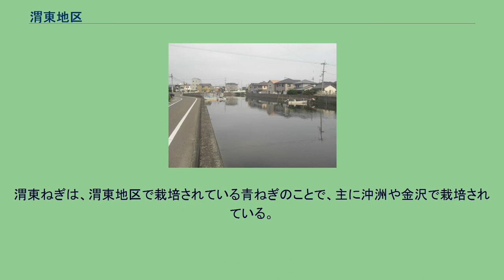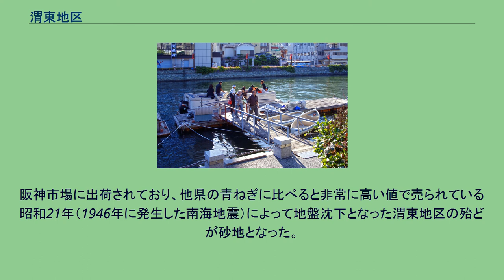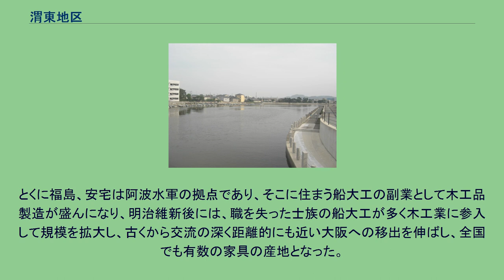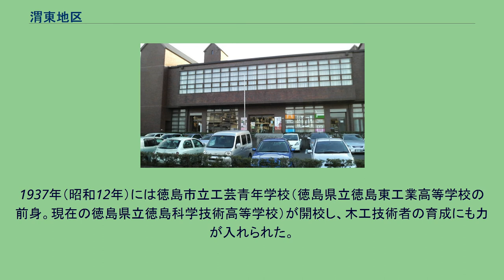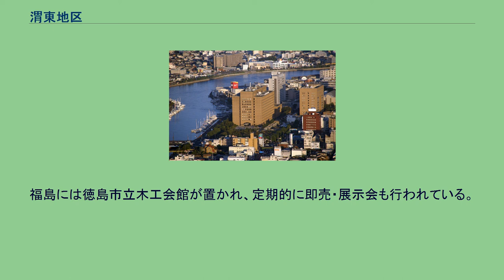渭東地区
日本 」 四国地方 」 徳島県 」 徳島市 」 渭東地区 渭東ねぎの畑（沖洲地区） 渭東地区（いとうちく）は、徳島県徳島市の中心部より東部に位置する地区のひとつ。
地区に属している地域は福島、新南福島、大和町、安宅、住吉、城東町であり、末広一丁目２番の一部地域も渭東地区に属している。
江戸時代から都市化が進んだ地域であり、住吉には武家屋敷、福島、安宅、大和町（旧大工島）、城東町には阿波水軍の本拠地が置かれた。
広い道路沿いにはスーパーや商店が立ち並ぶほかは、住宅街となっている。
大学生向けのアパートが多い。
また、福島、安宅には木工業の事業所も多い。
渭東ねぎは、渭東地区で栽培されている青ねぎのことで、主に沖洲や金沢で栽培されている。
阪神市場に出荷されており、他県の青ねぎに比べると非常に高い値で売られている 昭和21年（1946年に発生した南海地震）によって地盤沈下となった渭東地区の殆どが砂地となった。
地震の被害をきっかけに青ねぎの栽培が始まった。
その後、本格的に渭東ねぎがブランド化していき、現在では全国的に有名な青ねぎとして知られている。
渭東地区の福島、安宅、大和町（旧大工島）一帯で古くから盛んであり、徳島市を代表する産業の１つである。
ただし、近年では近くの沖洲地区や、木材団地のある津田地区などの新しい工業地区に移転する企業も多い。
小規模な事業所が多いのが特徴である。
主な製造品 木工業のルーツは江戸時代にさかのぼる。
徳島藩領内で採れる豊富で良質な林産資源と、当時徳島が全国でも有数の城下町として発展していたことを背景として、家具や仏壇の生産が発達した。
木材は河川を利用して運ばれたため、水の都である徳島は材料調達の面でも恵まれていた。
とくに福島、安宅は阿波水軍の拠点であり、そこに住まう船大工の副業として木工品製造が盛んになり、明治維新後には、職を失った士族の船大工が多く木工業に参入して規模を拡大し、古くから交流の深く距離的にも近い大阪への移出を伸ばし、全国でも有数の家具の産地となった。
このころ、鏡台の基本工程は徳島で行い、仕上げを大阪で行う、あるいはその逆といった、徳島・大阪間でのノックダウン生産のようなことも行われていた。
大正時代には、大阪から唐木仏壇（大阪仏壇）の技術が伝わり、既存の仏壇製造技術と相まって、全国一の産地へ成長した。
1937年（昭和12年）には徳島市立工芸青年学校（徳島県立徳島東工業高等学校の前身。現在の徳島県立徳島科学技術高等学校）が開校し、木工技術者の育成にも力が入れられた。
戦後の高度経済成長期には、住宅需要の高まりを背景に大きな発展をみせた。
このころから需要の増大で市街地の工場が手狭になり始め、市街地を流れる河川での貯木が禁止になったため製材業者の多くが津田地区に移転したこと、騒音や振動といった問題も起こってきたことから、沖洲などの新しい工業地に移転する事業者もでてきた。
近年は家具需要の低迷や、輸入家具の増加などで、木工業の規模は縮小傾向である。
しかし、現在でも多くの製造業者や、卸・小売業者が市内に集まっている。
近年では、ライフスタイルの変化に合わせた新しい家具生産や、阿波和紙など他伝統産業とのコラボレーション、遊山箱といったの徳島の伝統木工品の復活が行われるようになっている。
福島には徳島市立木工会館が置かれ、定期的に即売・展示会も行われている。
地区内には一級河川である吉野川の支流が入り乱れるように流れており、渭北地区と共に河川の多い地域として有名である。